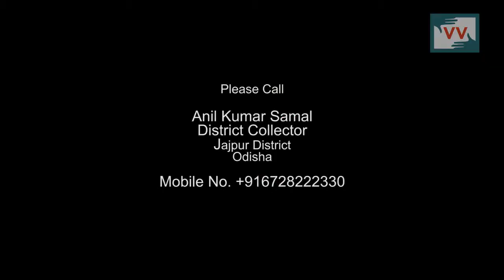Indigenous people don't have land in Ransala, Odisha - Biswanath Reports for IndiaUnheard